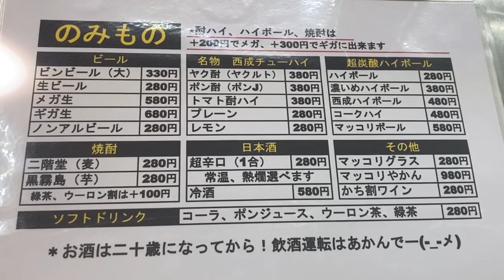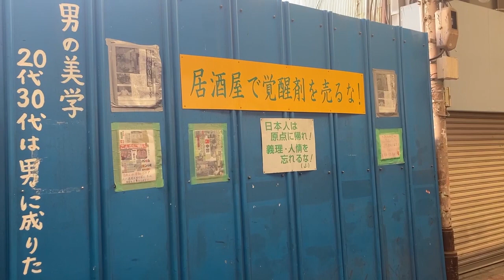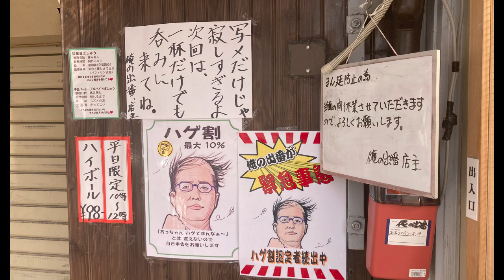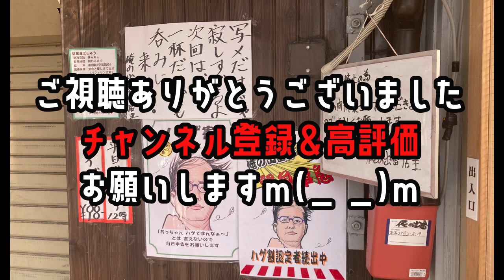西成昼飲み３店舗 激安焼肉と大瓶が奇跡の３３０円、幻のおでんをめぐります。マルフク、TORI坊主、深川 大阪せんべろ 西成一人飲み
今回は大阪メトロ動物園前から、徒歩１分から徒歩５分の距離で飲み歩きました。土曜日のお昼に行ってます。
１軒目は西成に３店舗ある焼肉店”TORI坊主”
２軒目は激安焼肉でおなじみの”ホルモンマルフク”
３軒目は土日の昼限定オープンのおでん”深川”です。
どこも西成で人気の昼飲みスポットです。
ぜひ皆さんも行ってみてください。

0:00 １軒目TORI坊主
3:32 ２軒目マルフク
5:50 ３軒目深川